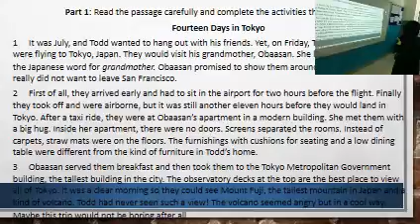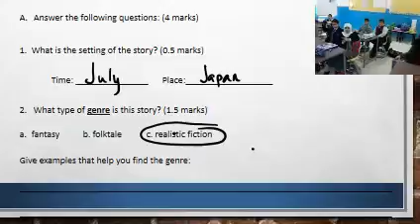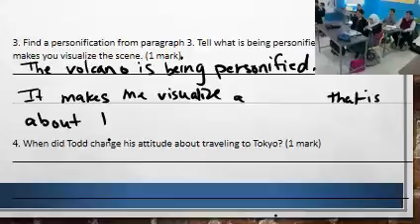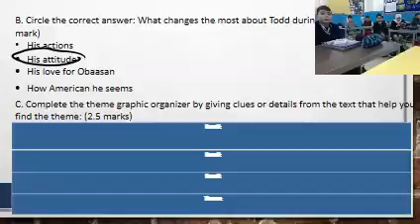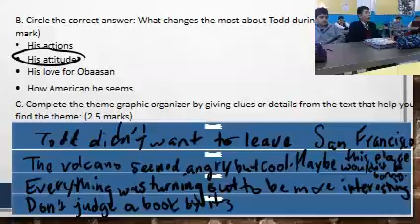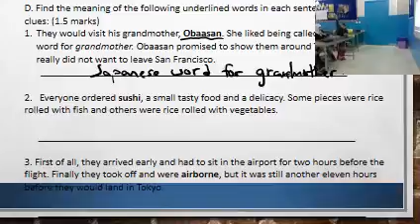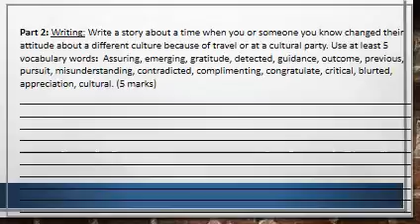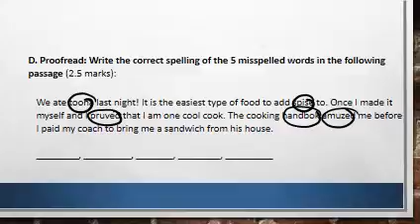Semester 2 English Exam Review Grade 5